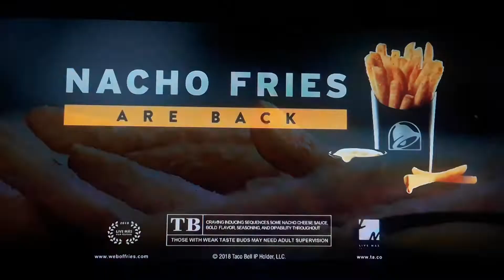Taco Bell Nacho Fries Commercial